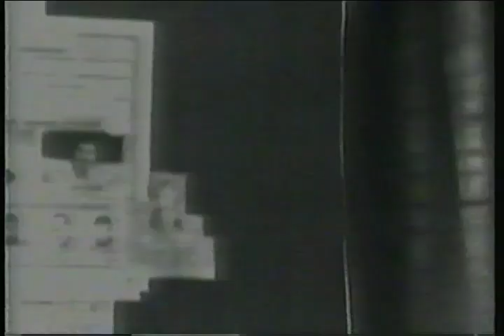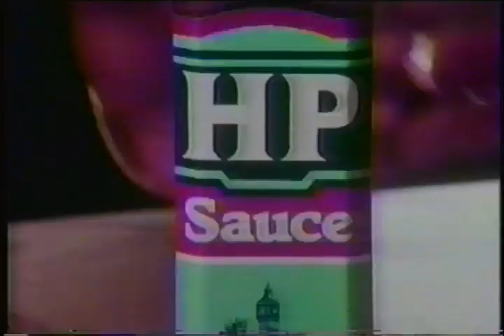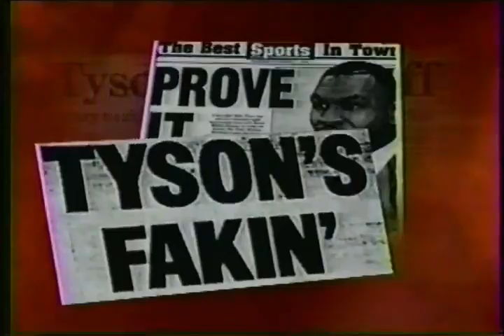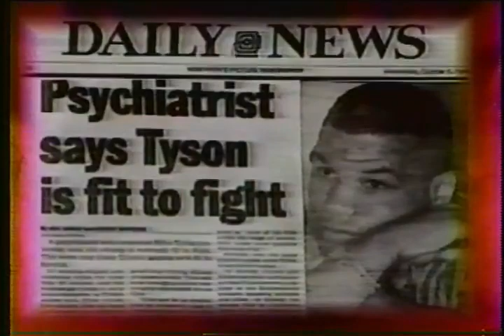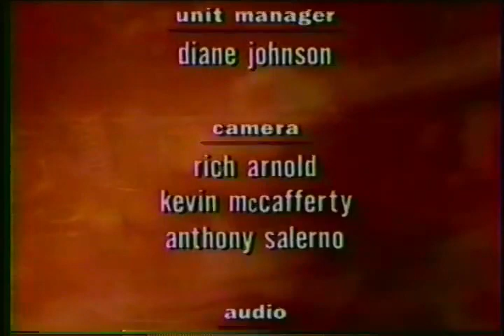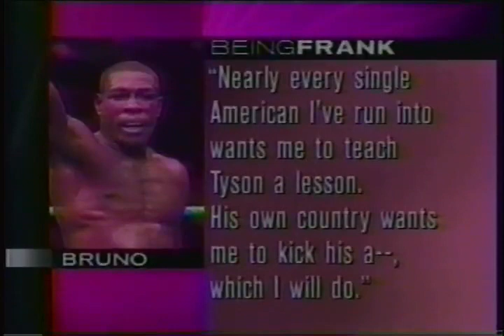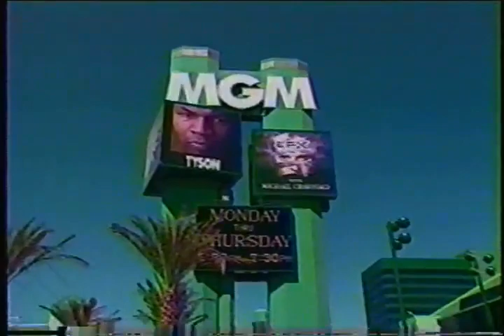Boxing: Bruno vs. Tyson II Prefight (1995-1996)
Frank Bruno vs. Mike Tyson II Prefight (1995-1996)